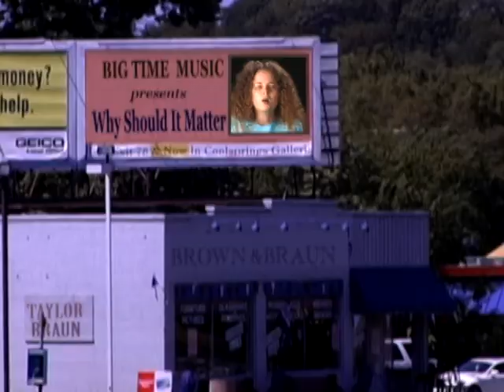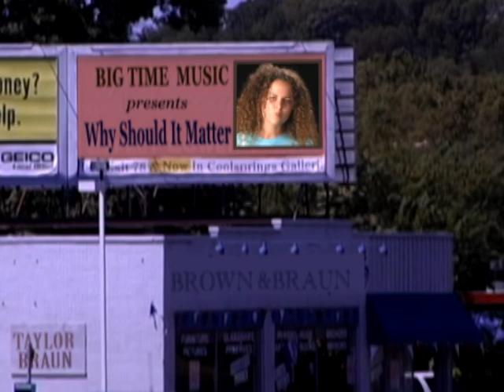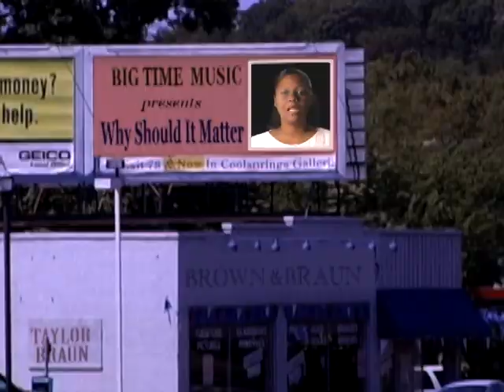Taylor Braun - Why Should It Matter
Produced by - Douglas Corner Productions